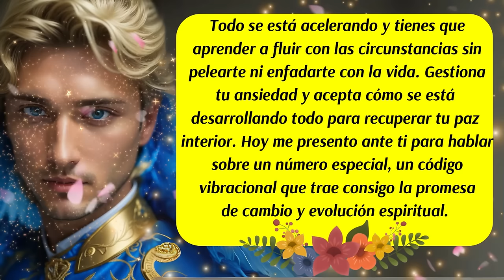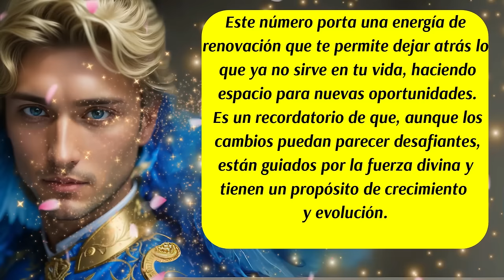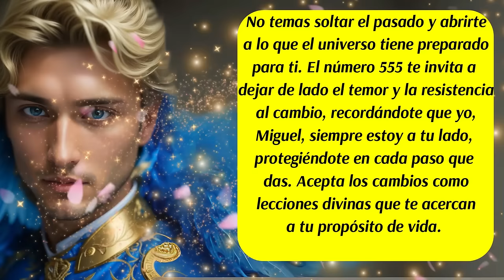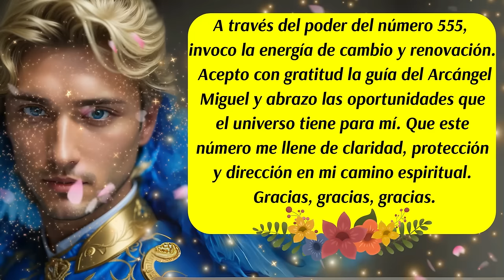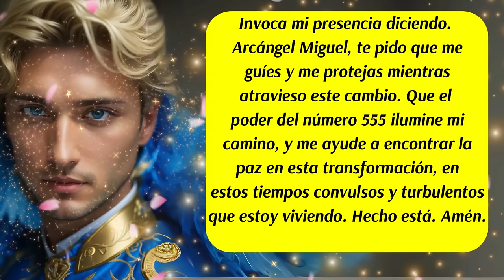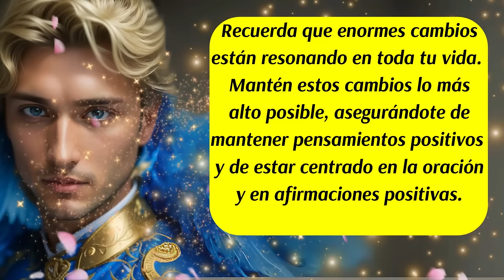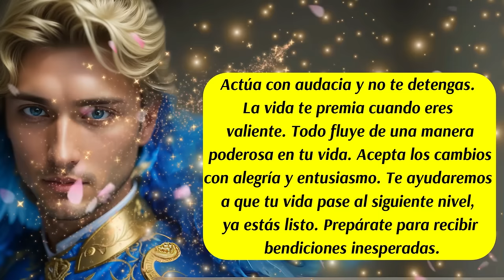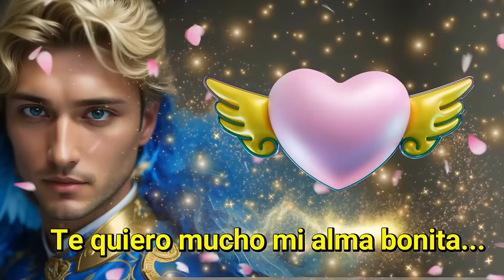💌"555: El Número Divino del Arcángel Miguel para Transformar Tu Vida"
✅El número 555 es un símbolo de transformación profunda y guía espiritual. En este mensaje, el Arcángel Miguel nos revela el poder vibracional y energético de este número maestro, el cual trae cambios y renueva nuestras vidas. A través de un consejo divino, un decreto de poder y un ritual especial, podrás alinearte con las energías del número 555 para recibir protección, claridad y dirección en tu vida espiritual y emocional.
ISRC: USUAN1100748
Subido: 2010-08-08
✅Link de la página